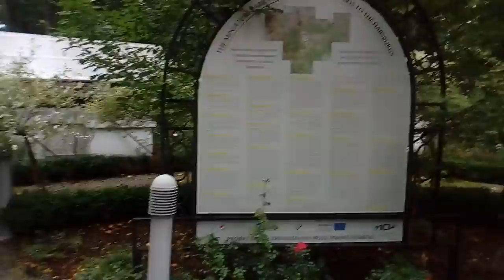Park miniatur w Żywcu.